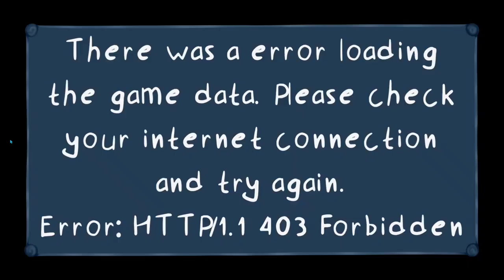O PEIXANZOL BUGOU MEU JOGO INTEIRINHO! - My Singing Monsters: The Lost Landscapes